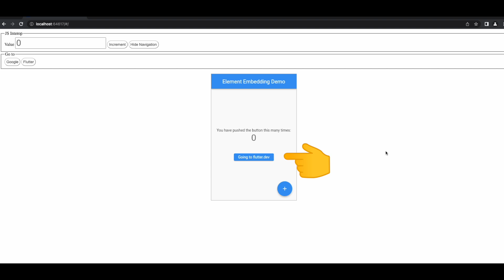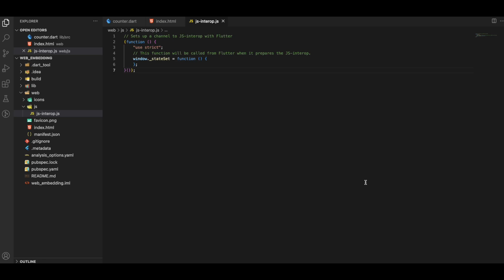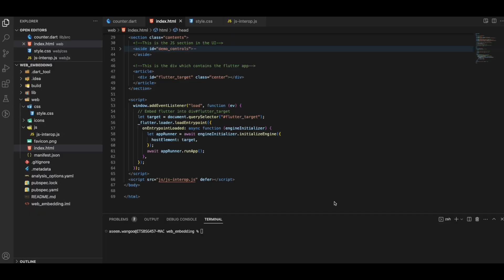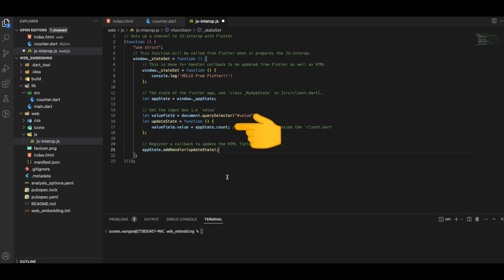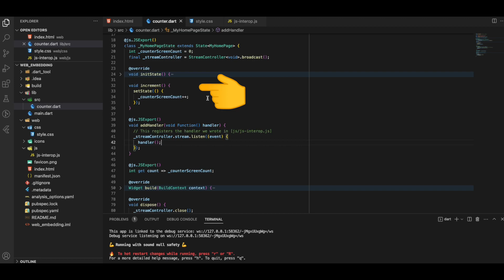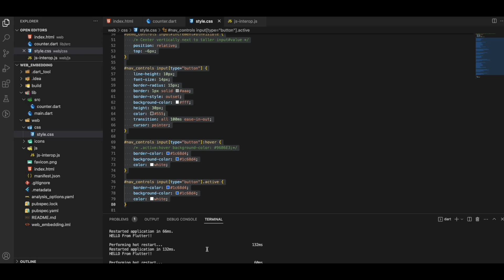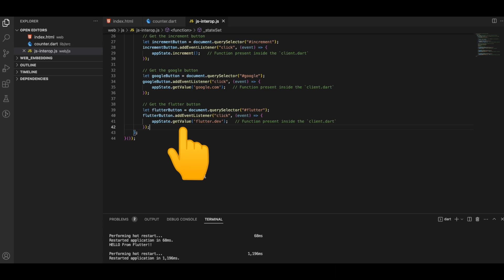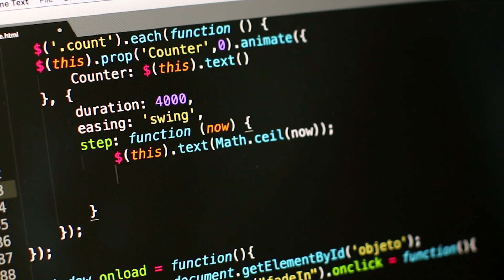Element Embedding in Flutter 15 Mins | Embed Flutter App in HTML | Flutter 3.7 | Dart 3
The Flutter Forward event, which was broadcasted from Nairobi, Kenya, discussed Flutter's future plans.

One such feature the team previewed was Element Embedding in Flutter. This allows Flutter content to be added to any standard web When integrated in this manner, Flutter merely turns into a web component, integrating seamlessly with the web DOM and even allowing the styling of the parent Flutter object with CSS selectors and transformations.

1:10 Setup Element Embedding
6:17 Counter App - Calling Javascript from Dart and vice-versa
8:44 Productivity Tip
10:34 Dynamic Navigation - Using Javascript to change Dart callbacks